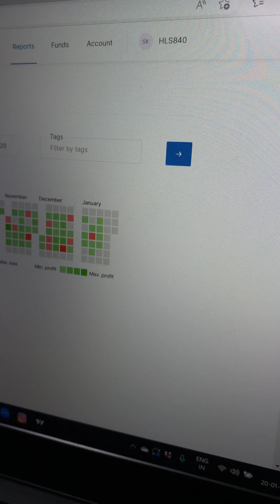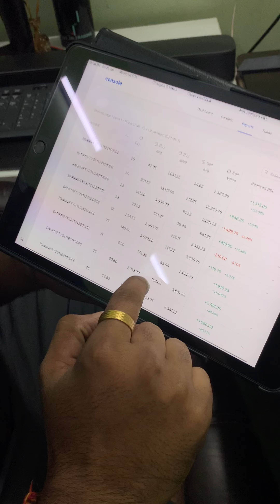My P&L statement of January month